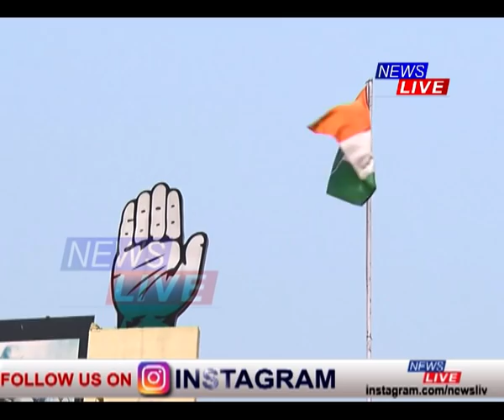নিৰ্বাচনৰ দিন ঘোষণা হোৱাই নাই, চৰকাৰ গঠন কৰিলেই কংগ্ৰেছে !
নিৰ্বাচনৰ দিন ঘোষণা হোৱাই নাই, চৰকাৰ গঠন কৰিলেই কংগ্ৰেছে; ১০১খন আসন পাম বুলি দাবী কংগ্ৰেছৰ
চৰকাৰ গঠন কৰিলেই নিৰ্মাণ কৰিব CAA আন্দোলনৰ শ্বহীদৰ স্মৃতিসৌধ। ঘৰে ঘৰে গৈ গামোচা সংগ্ৰহ কৰি স্মৃতিসৌধত ৰাখিব ৫০ লাখ CAA বিৰোধী গামোচা
ক'ত কিমান আসন পাব, তাকো অংক মাষ্টৰৰ ৰূপত বুজালে সাংসদ আব্দুল খালেকে